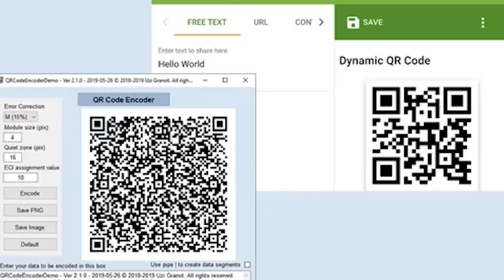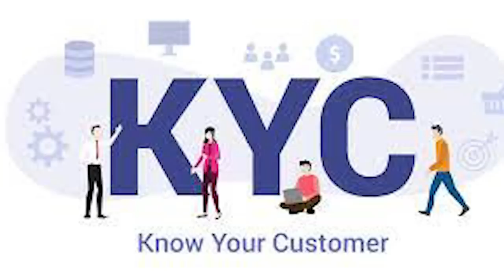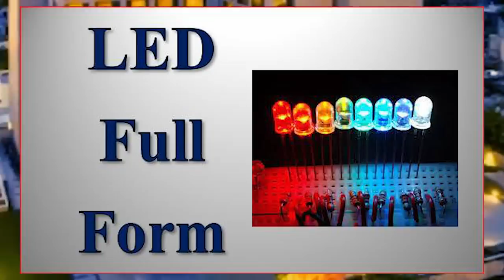ia kiba klet ngan pynkynmaw//storyteller lyndon